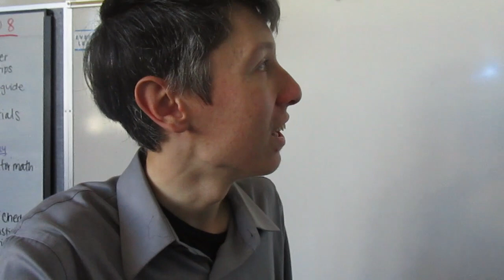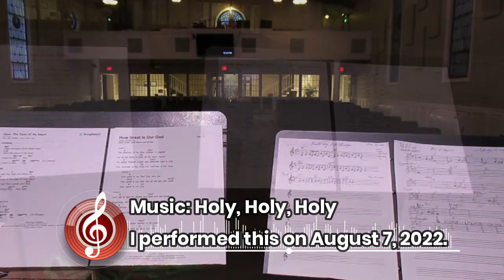Adventures in Student Teaching | Fall 2022 - General Update 4 | Ensign Intermediate | NMUSD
Filmed from September 26 to October 8, 2022. It's my joy, passion, and daily motivation to serve at schools - either student teaching, substituting, or volunteering. I'm relieved to report that I decided what I'll teach for the CalTPA Cycle 2: Inequalities in one variable, two variables, and Systems of Linear Inequalities, including their graphs and real-world applications. On August 22nd, NMUSD held its first day of school, which was my first official day as an AST (Advanced Student Teacher). This is where I take over and teach (in which I'm taking over 2 Enhanced Math classes). It starts out in the middle, but ultimately goes to the deep end midway. I began my classes at Vanguard University on August 31st, which had commence my final 16-week semester, after which, I should have a full math credential, qualifying me to start a career if a job opens.
Additionally, it's my hope that I'll be going to every  Newport-Mesa Unified School District (NMUSD) school (actually, every school in OCDE and beyond) to speak, juggle, and encourage students, staff, and families...which Will happen one day.

I am currently in the graduate program of education at Vanguard University of Southern California, before which, I earned a Bachelor's of Science in Biochemistry in May 2021 from them.

After Fall 2022, I plan to pursue Vanguard's Master of Arts in Education program. I previously earned an A.S. in Chemistry from the nearby OCC in 2019 too. I'm excited and well prepared for the blessing of this future!

I am the author to "Juggling the Issues: Living with Asperger's Syndrome". This is a royalty-published, award-winning book about a firsthand perspective on living with WHAT IS NOW REFERRED TO AS "Autism Spectrum Disorder." It is being read and followed by readers in every continent except Antarctica. I invite you to check out my book on Amazon, (it also went through Ingram Distribution, which took it to countless book distributors throughout the entire world):

Running by Dj Quads @aka-dj-quads